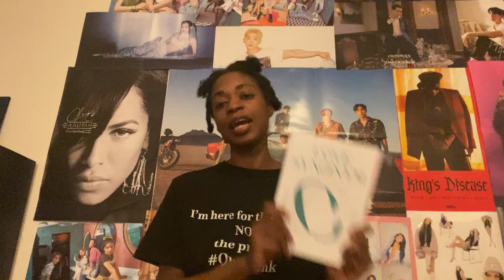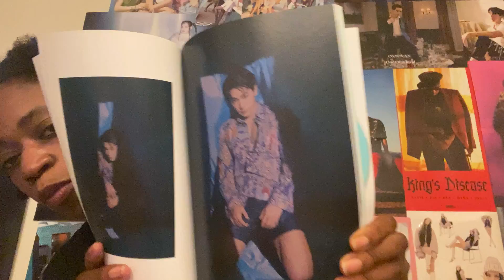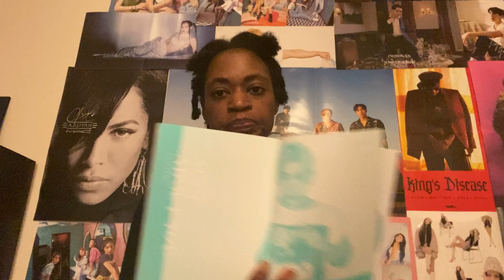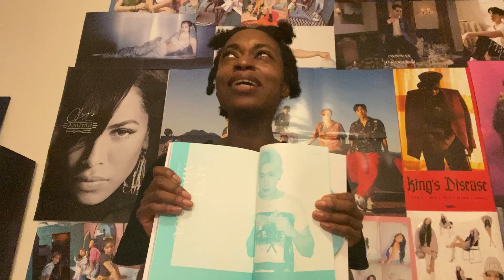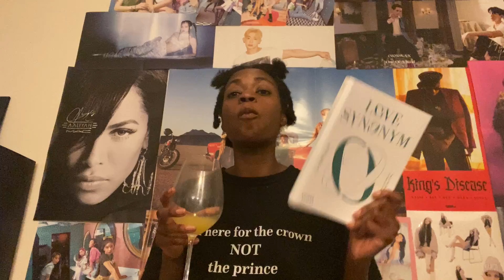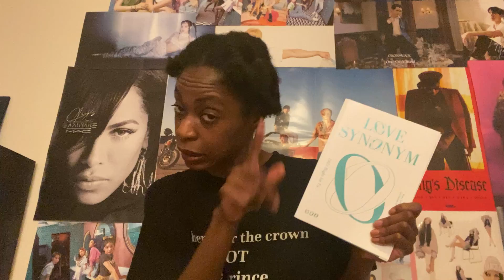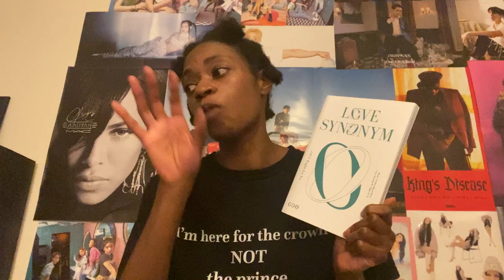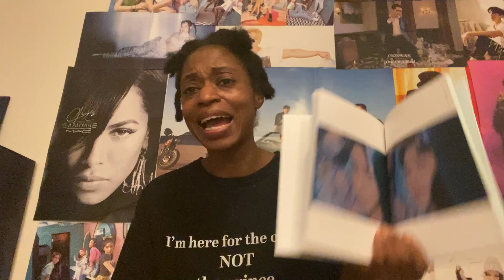K Penny: Why I Love WONHO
Dear Pennies & Pens,

In this video, I talk about why I love K Pop Artist, Wonho.

This video was originally shot on March 1st (Wonho’s birthday) so happy belated birthday to Wonho!

Peace & Blessings,

Penny
CEO of ISLP, The InkSpot, LLC